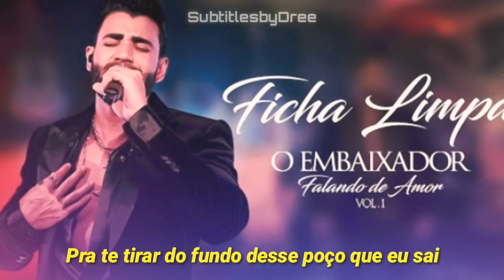(Letra) Gusttavo Lima - Ficha limpa